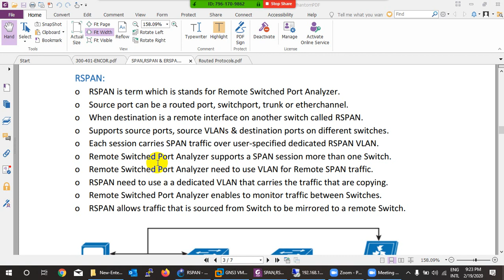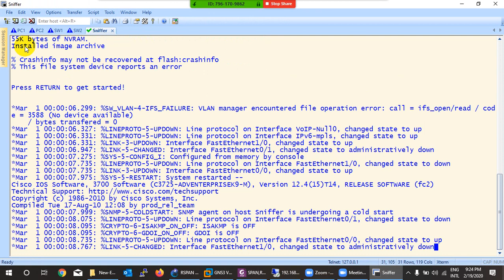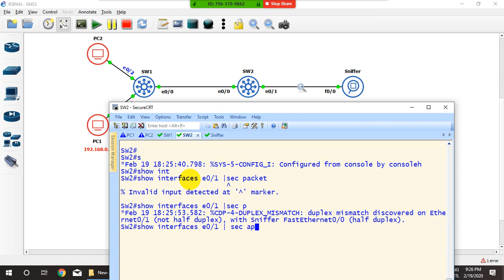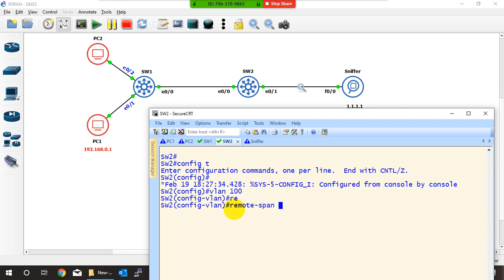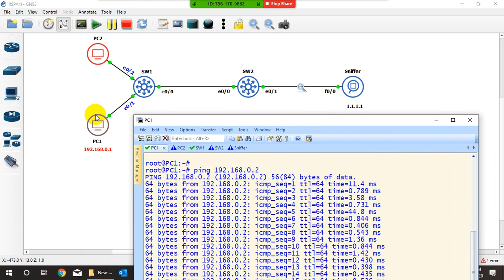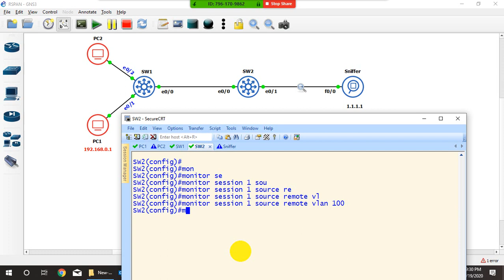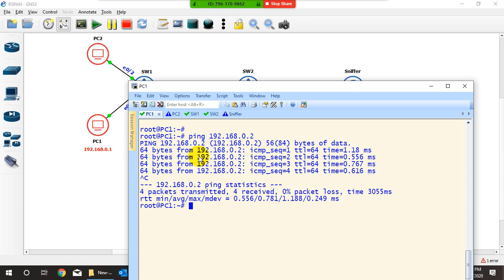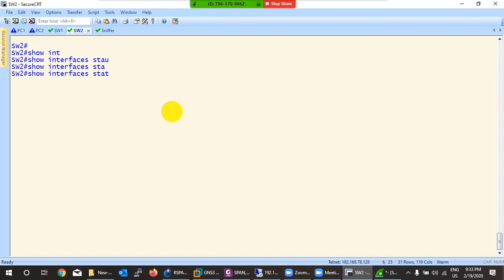CCNP Enterprise 350-401-Lecture 17|Configure and Verify Remote SPAN